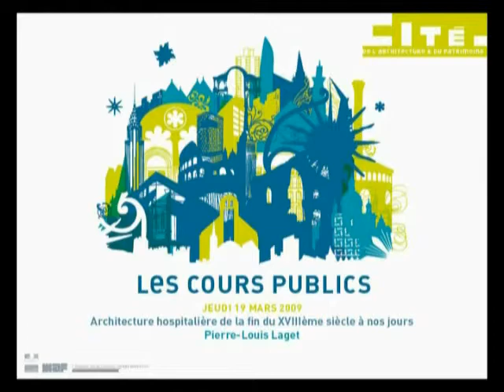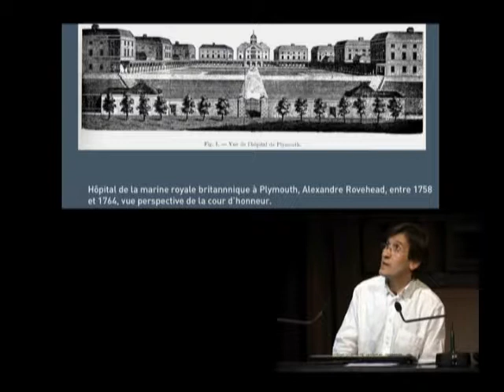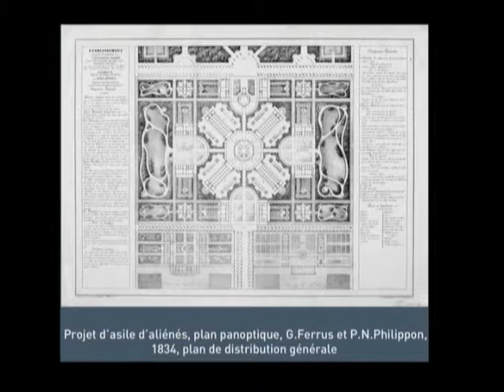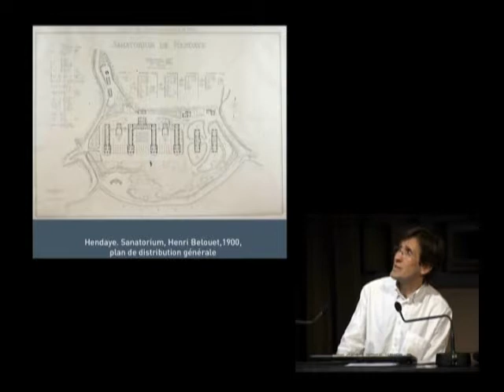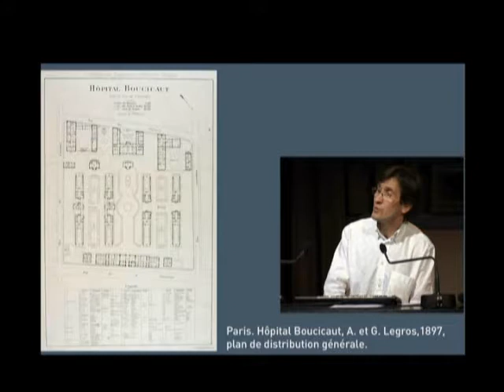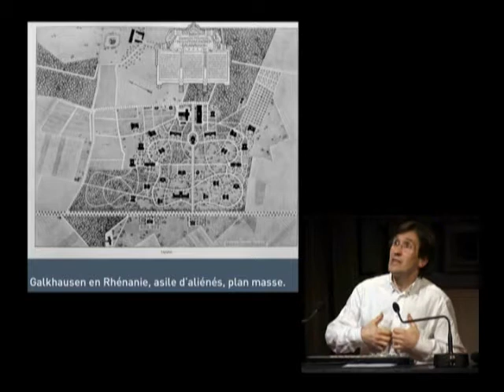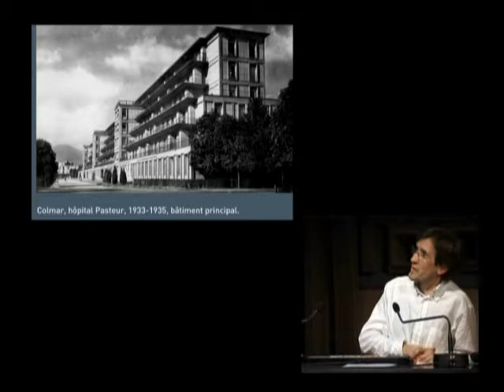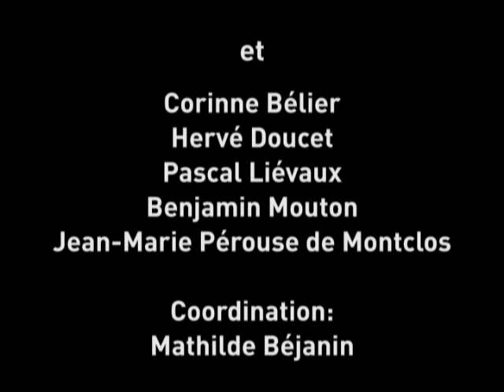15. Architecture hospitalière de la fin du XVIIIe siècle à nos jours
Pierre-Louis Laget, conservateur du patrimoine, chercheur dans le service de l'Inventaire général de la région Nord-Pas-de-Calais

Dans le contexte du vaste mouvement de réflexion portant sur l'architecture et l'hygiène hospitalière qui prit naissance à la suite de l'incendie de l'Hotel-Dieu de Paris en 1772, fut élaboré un nouveau parti architectural, appelé bientôt système pavillonnaire, consistant à scinder un établissement hospitalier en une série de bâtiments indépendants, reliés ou non par des galeries de services aériennes ou encore souterraines.